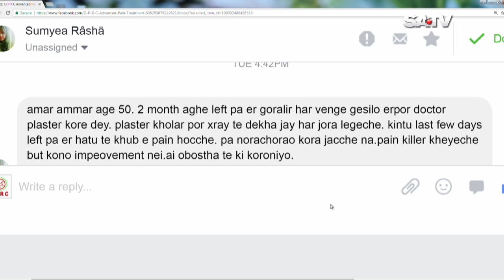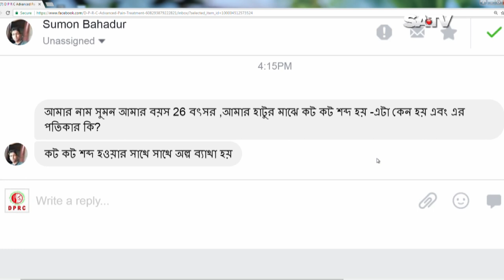Rehab-Physio Treatment for Pain।। বাত ব্যথায় রিহেব-ফিজিও চিকিৎসা কি? জানুন